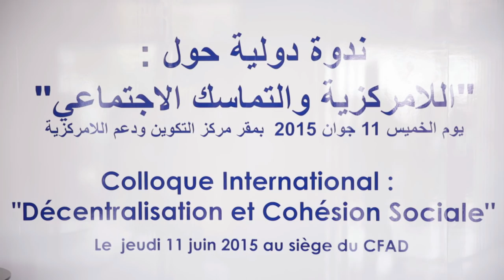Discours de M.Hédi Majdoub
Discours de M.Hédi Majdoub Secrétaire d'Etat auprès du ministre de l'Intérieur chargé des affaires locales
Colloque International "Décentralisation et cohésion sociale" - 11 Juin 2015  au siège du CFAD - PASC Tunisie